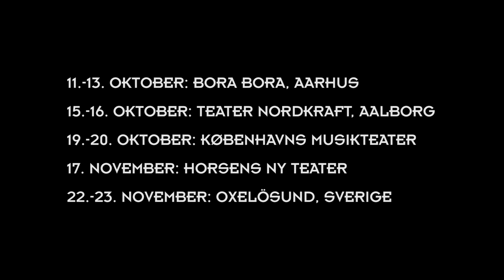Don*Gnu - Kvinde Kend dit Skab - Teaser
En fysisk fortælling om, hvor skabet skal stå

Don og Gnu har været vidt omkring med deres skabe. De har skabt rammer og er sprunget ud af dem. Stablet skabe og æbler, og mødt en kvinde som de har skabt plads til i deres forestilling "Kvinde kend dit skab".
Således står de to mænd nu klar til at fortælle kvinden, hvor skabet skal stå. Som opfølgning på deres Forestilling "Mænd i Sandaler" er "Kvinde kend dit Skab" en forestilling, der udspiller sig i et udfordrende fysisk sprog, med en sanselighed der underbygger det underfundige og skaber en kommunikation, der indeholder paradoksale modsætninger. Forestillingens omdrejningspunkt er at stille spørgsmål til det vi tager for givet. Bryde det og vende det på hovedet. Relationer mellem mennesker og vores forventninger til disse bliver udsat for en undersøgende tilgang, der helt fysisk vil forholde sig til, hvordan vi egentlig berør hinanden som mennesker. Fysisk såvel som følelsesmæssigt.

Video/klip: Christoffer Brekne

Ide og instruktion: Don og Gnu
Performance og koreografi: Kristoffer Louis A. Pedersen og Jannik Elkær Nielsen

Musik og Performance: Rune Kaagaard og Alice Carreri

Video og digitale medier: Christoffer Brekne

Scenografi: Siggi Palmason

Lys: PC

Proces, udvikling og PR: Kulturmetroen ved Thea Vesti Pedersen
Dramaturgisk konsulent og PR: Betina Rex Sørensen
Coproduktion: Bora Bora
Coproduktion: Kulturmetroen

Forestillingen er støttet af:

Kulturmetroen

Scenekunstudvalget under Statens Kunstråd

Nordisk Kulturfond

Kulturuviklingspuljen i Aarhus

Bora Bora

Horsens Ny Teater

Københavns Musikteater

Oulu Dance Centre

Scenkonst Sörmland
BrilleButikken / Aarhus